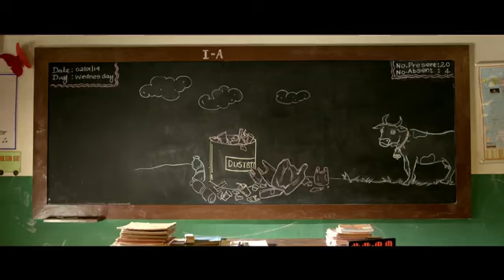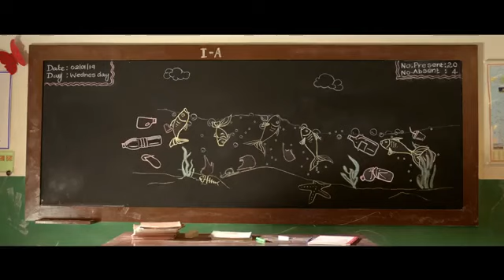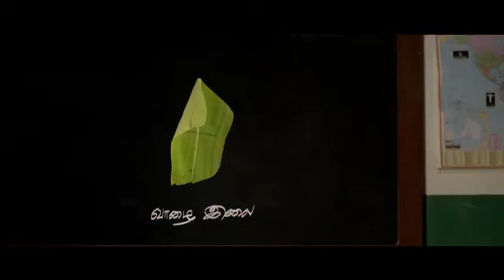Say no to Plastic!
இனி வரும் எதிர்காலம் இயற்கையாய் சுவாசிக்க - மாறலாம், மாற்றலாம்.
A video in public interest by Tamil Nadu Pollution Control Board.